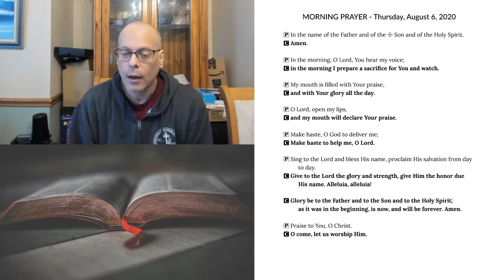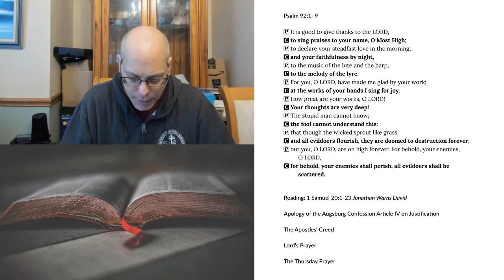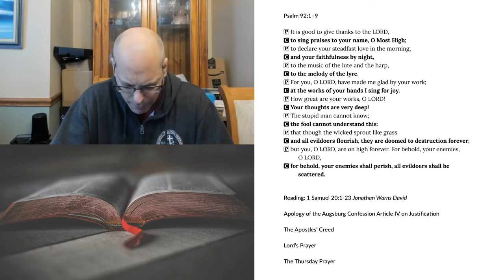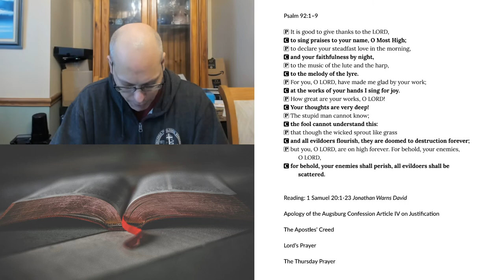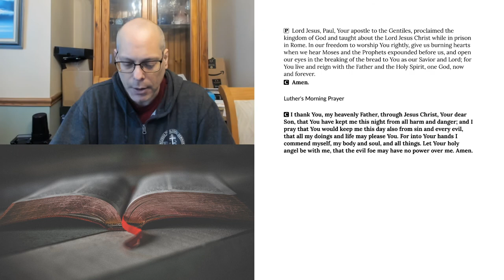Morning Prayer for Thursday, August 6, 2020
1 Samuel 20:1-23 Jonathan Warns David
Apology (defense) of the Augsburg Confession Article IV on Justification